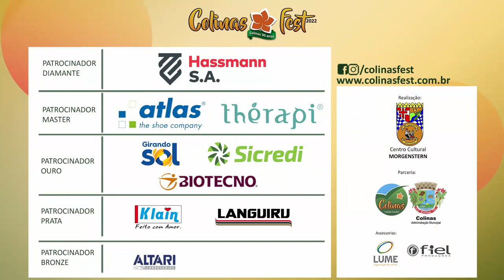III Colinasfest começa a tomar forma, confira programação